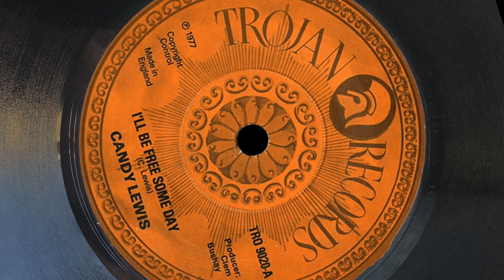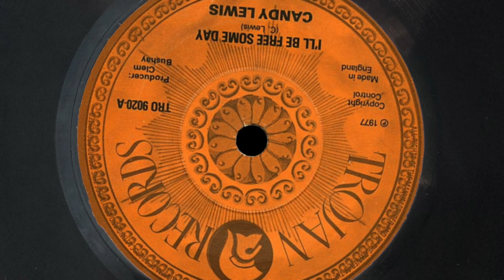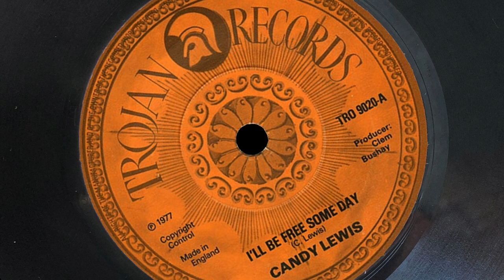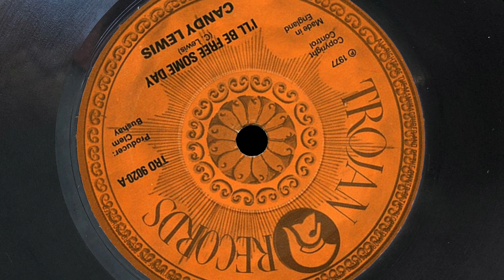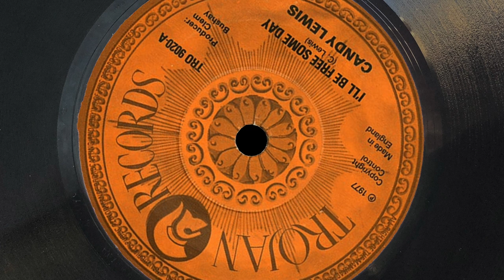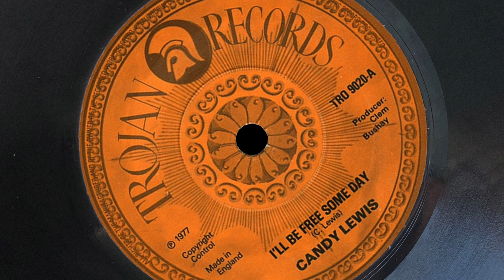Candy Lewis - I'll be free someday / Version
Nice Bushay production. Great singing from the fairly unknown Candy McKenzie, named Lewis here because maybe having worked with Aura Lewis made Bushay change it?  She has worked with many reggae musicians such as Keith Hudson, Bob Marley (Punky Reggae Party), Lee Perry (Full Experience), Aswad, Delroy Washington, The Congos as well as on a number of blues, jazz fusion, funk, soul, house, pop & rock acts such as Gary Moore, Go West, Leonard Cohen to name but a few.  Sister of Bunny McKenzie from Sons of Jah. From my reggae collection that I pass on to the next generation.